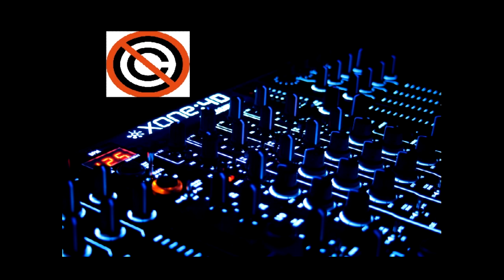No Copyright Disco Dance Techno Music No Copyright Bez Praw Autorskich ****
Piosenki bez praw autorskich Muzyka ta nie zawiera praw autorskich, więc możecie bez problemu używać ich w swoich materiałach.